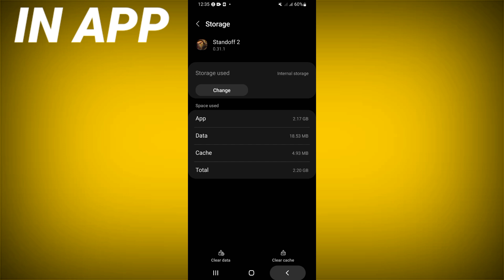How To Fix Standoff2 Game App Not Working | Step By Step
inapp